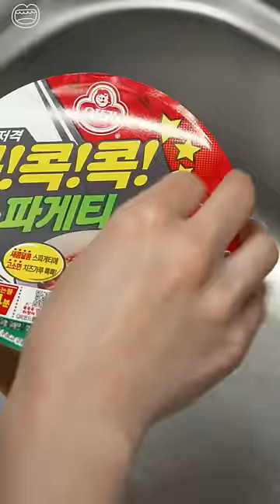What's the best food at convenience stores in your country?